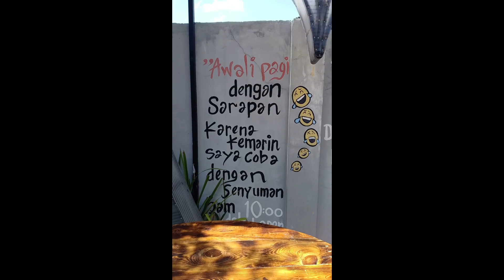Bersama Rombongan Alumni SMEAN Blitar 1980; di Lesehan Brodin Nganjuk